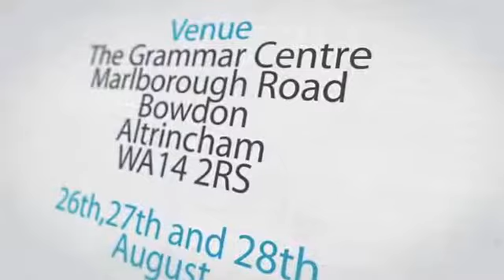Indian Orthodox Family Conference 2011(UK)